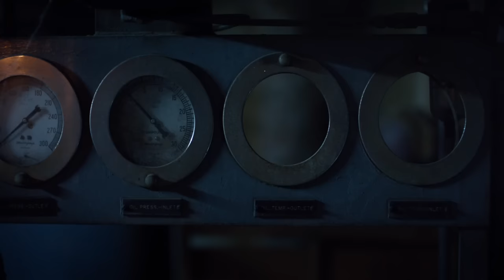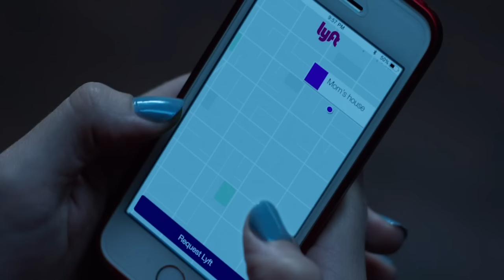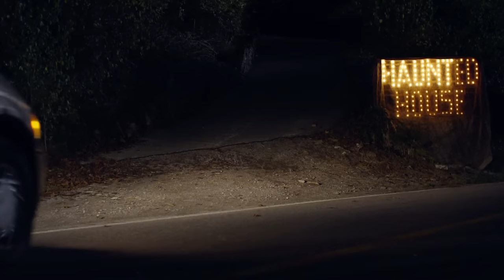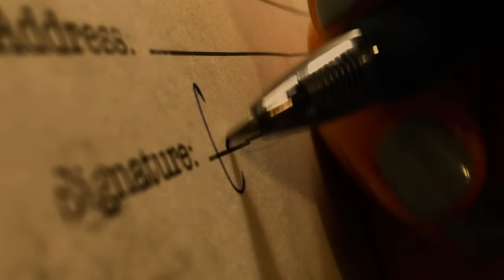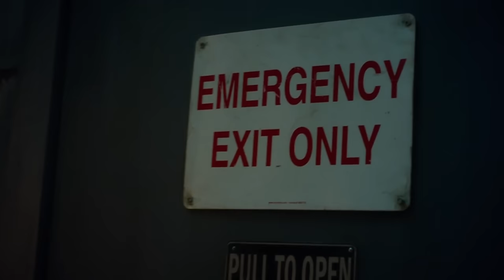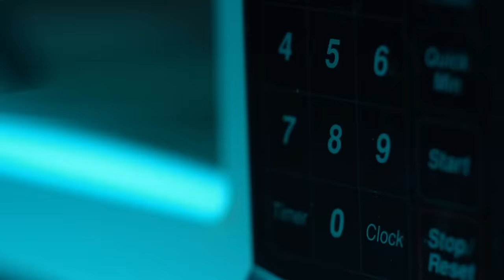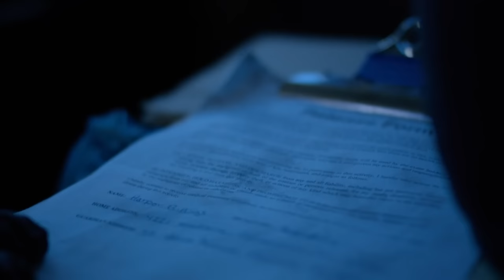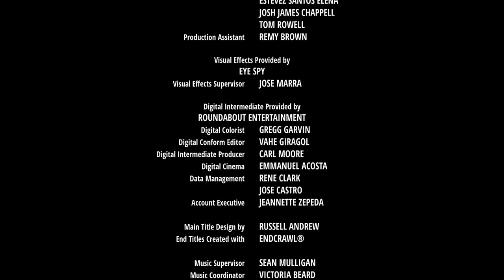Свърталище - БГ аудио (BG audio) HD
Филми с БГ аудио:  Компания тийнейджъри решава да отпразнува Хелоуин като се позабавлява в къща на ужасите, но те скоро осъзнават, че някои кошмари са истински...